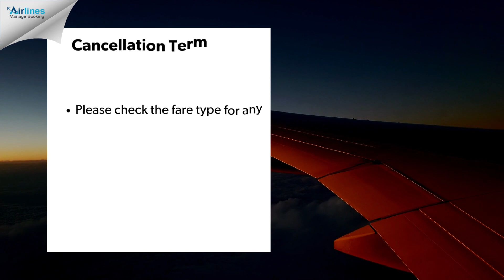Qantas Flight Cancellation Policy | Terms & Conditions For Tickets Booked via Official Site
It is a must to know Qantas Flight Cancellation Policy if you are looking to cancel your flight with Qantas Airways.

Click on this link to learn all the essential information before proceeding with the Flight cancellation process: